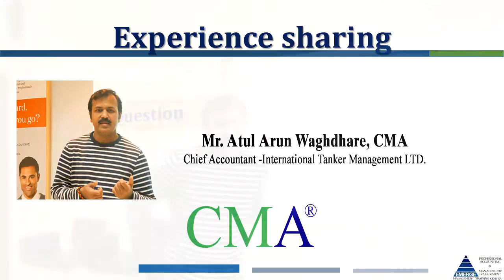Mr. Atul Arun Waghdhare, CMA Sharing his experience